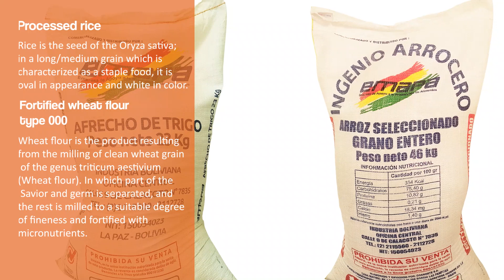EMAPA Welcome to Bolivia for the World❤️💛💚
❤️💛💚From BOLIVIA FOR THE WORLD we present to the company:
EMAPA
The food production support company (EMAPA) is a Bolivian public entity that supports producers and the population in general in the stabilization of different foods and strategic grains in the market.
Boliviafortheworld ❤️💛💚 organized by The Chamber of Exporters, Logistics and Investment Promotion of La Paz.
Give your support to this Bolivian company.💪